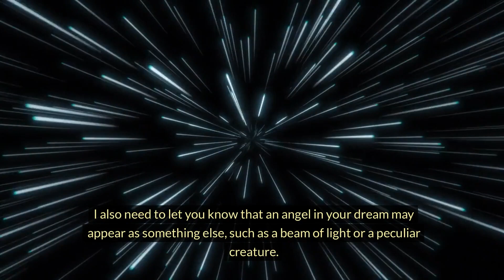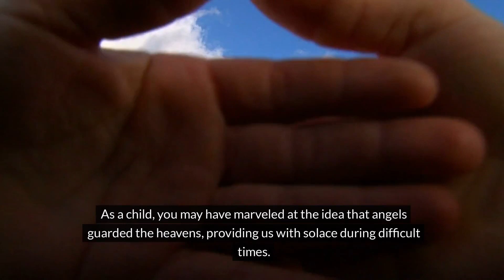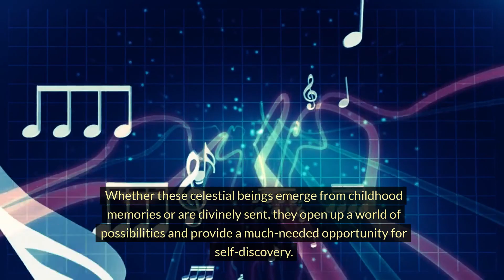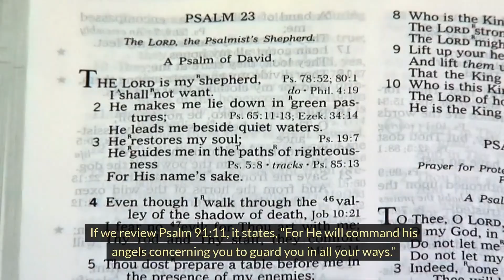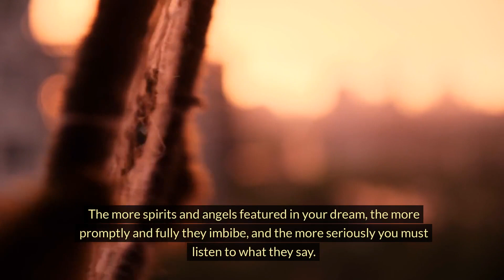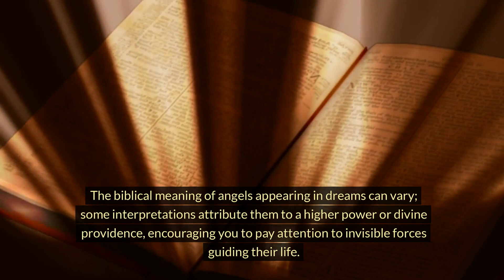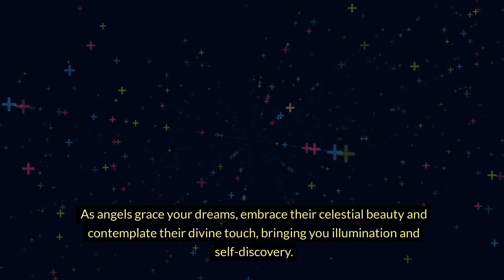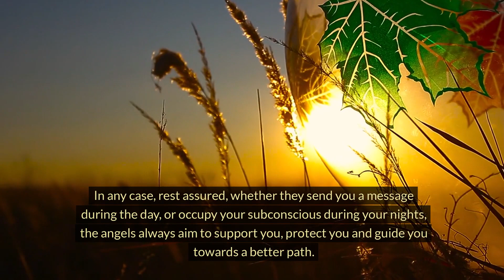2 Shocking Differences Between Angels and Spirit Guides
Ever wondered if you're receiving heavenly visits? Discover the signs that angels have been visiting you in dreams. Tune in to learn how to recognize these divine messengers in your daily life.

This video is designed to enlighten and inspire by revealing the subtle signs of angelic presence. Watch and see if you've experienced any of these spiritual encounters.